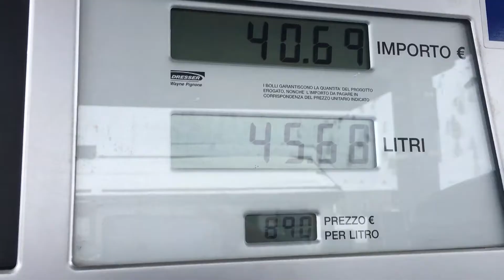IL BRIANZOLO E IL PIENO A LIVIGNO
Il brianzolo, pur di risparmiare sul pieno, è disposto a superare i peggiori ostacoli, tipo quelli che mettono le catene in mezzo alla strada.